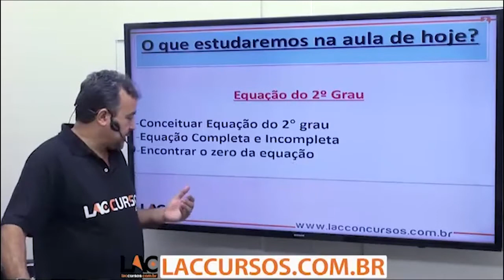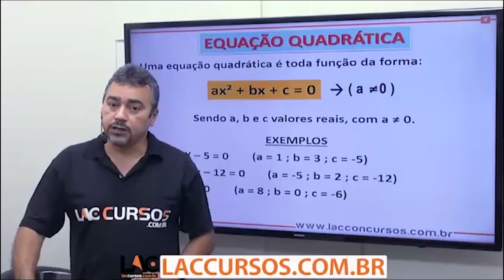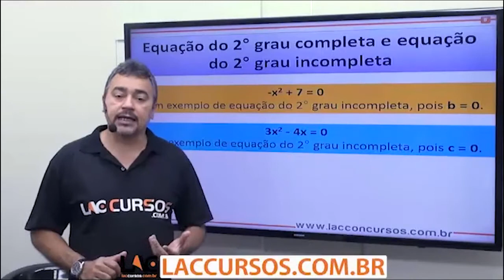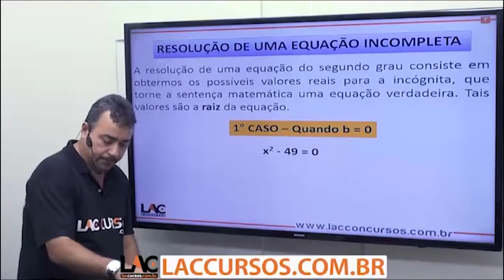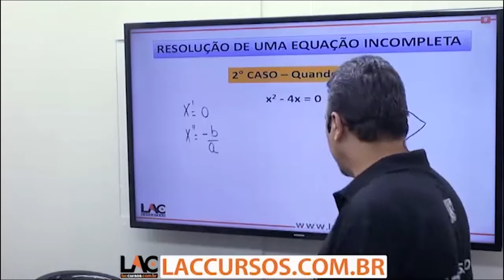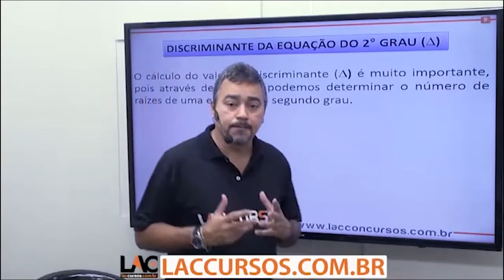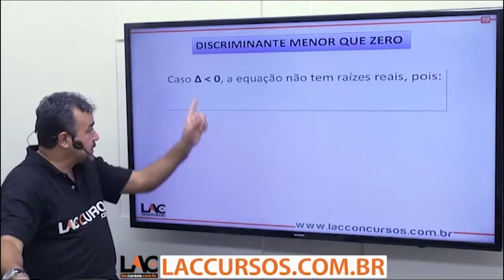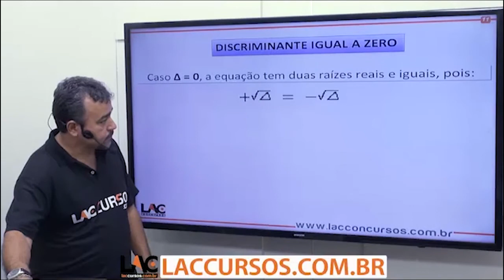Copasa MG 2017 Curso Completo - Equação do 2° Grau - 27/50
Curso ONLINE para o Copasa MG 2017
Cargo: Auxiliar de Serviços de Saneamento

Disciplinas:

- Legislação
- Língua Portuguesa
- Raciocínio Lógico
- Matemática